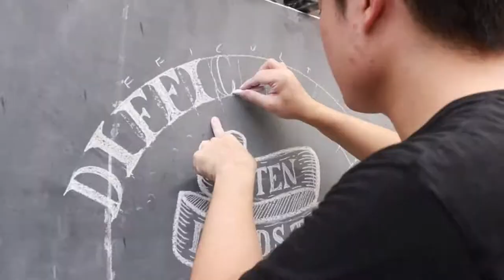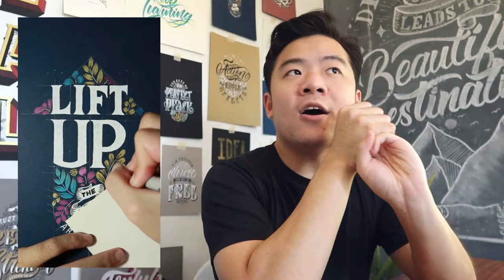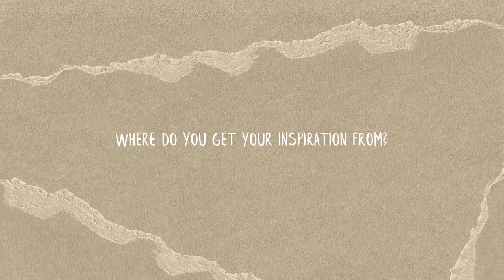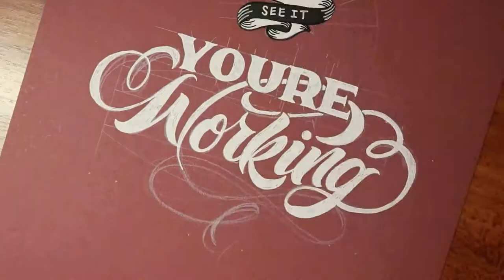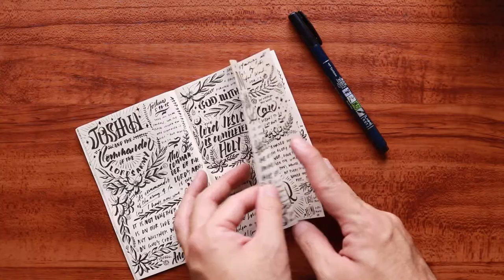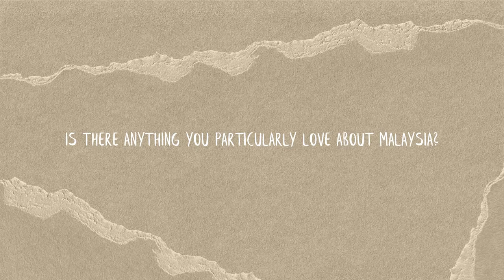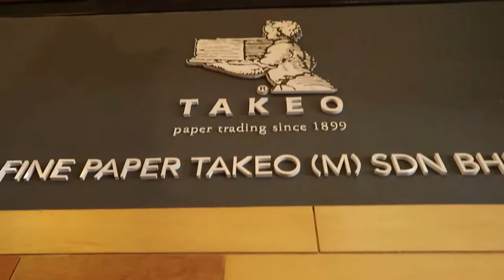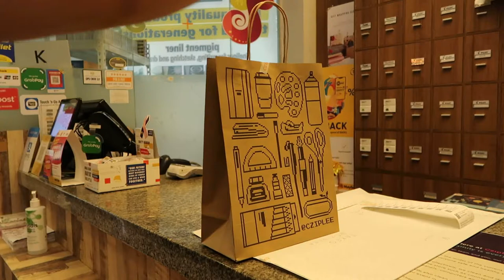This is MY FAVORITE VLOG I've Done So Far!!! (I had someone take videos of me for this...)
Thanks for doing this interview with me, Cziplee, even if I have to read the questions myself! Haha! And thanks to Joy for following me with a camera to shoot some of the clips for the montage! :)